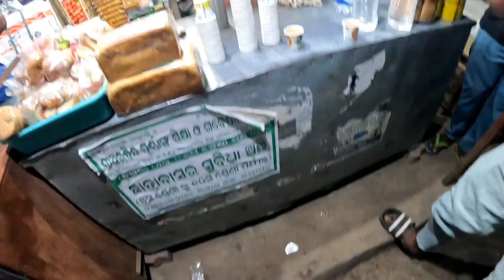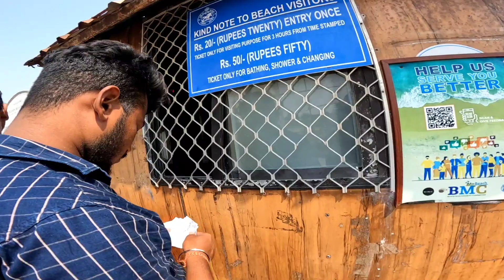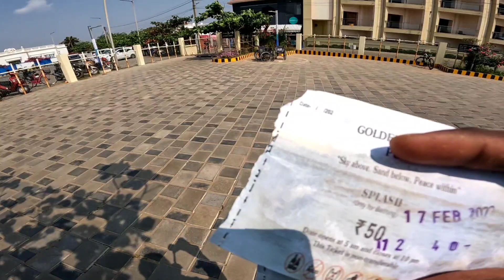Puri Travel Vlog in 2023 || Puri Golden Beach Tour 🤩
Support Karo guys ❤️

Puri Travel Vlog 2023 || Golden beach enjoy

Od32vlogs
From - Odisha Ganjam ( India )